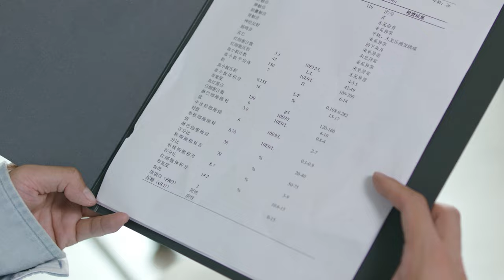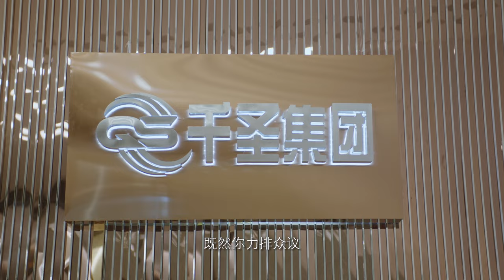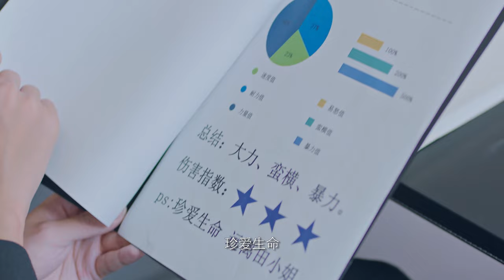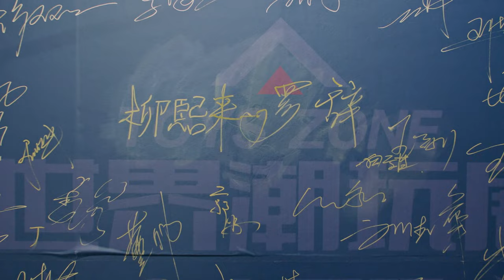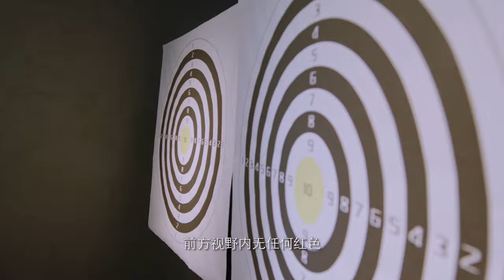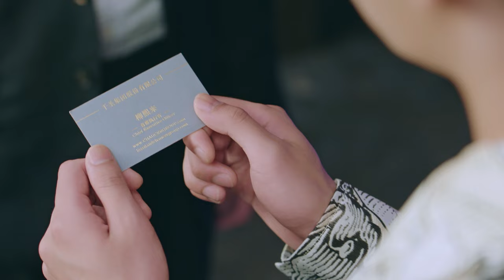[Eng Sub]【我的老板为何那样 What’s Wrong with My Boss】02:“泥石流霸总”撩爱“杠精萝莉”，甜蜜撒糖爆笑来袭。（刘胤君 张沐兮）青春偶像剧｜都市情感剧｜少女爱追剧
《我的老板为何那样 What’s Wrong with My Boss》 剧情📺：
讲述了一个“泥石流霸总”柳熙来和“杠精萝莉”田甜之间的故事。柳熙来自诩人类高质量男性，但常为自己过分优秀而深深苦恼。他遇上了吐槽力MAX的田甜，两人天然高反差强冲突，经常大型互怼现场，笑点密集。